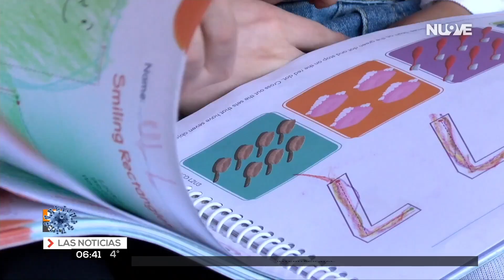Un año de secuelas de la pandemia.